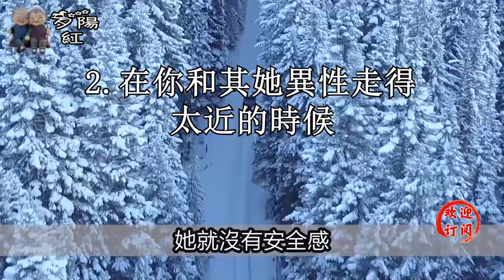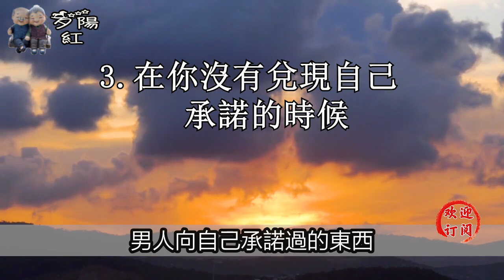女人在這幾個時刻對你生氣，就是暗示她想要你了，老實人別錯過!【夕陽紅】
相處時主動給女人這幾樣東西，就能俘獲她的芳心，讓她情不自禁的纏著你！ 【夕陽紅】
想讓女人荷爾蒙飆升，就要多做這三件事，敢做一件女人就會主動獻身給你！ 【夕陽紅】 "此内容纯属个人创作，禁止任何未授权的转发或复制。侵犯版权者将承担法律后果。"